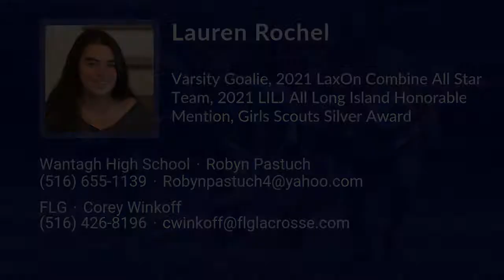Lauren Rochel Lacrosse Highlights - NY 2023 - Goal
Lauren Rochel Recruiting Video.